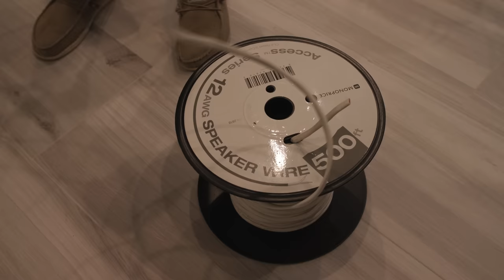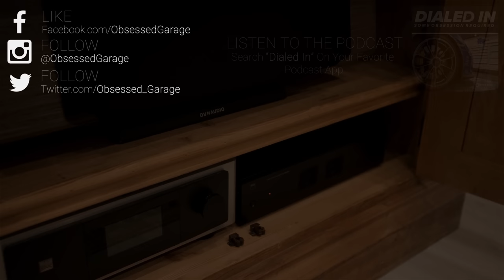Installing My Surround Sound Home Theater: Dynaudio Contour, Evoke, and NAD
The Home Theater Room in my home is getting dialed in, with Mike measuring, aligning, and cutting holes in the walls and ceiling for the Atmos speakers and Dynaudio Evokes.  It is insanely hot up in the attic where we have to run all the wiring down to the NAD amplifiers.  Overall it took about 3 days to finish, with me being sick.

Equipment Used in this Setup:
Amplifier:

Everything Else I Use That We Don't Have At OG: